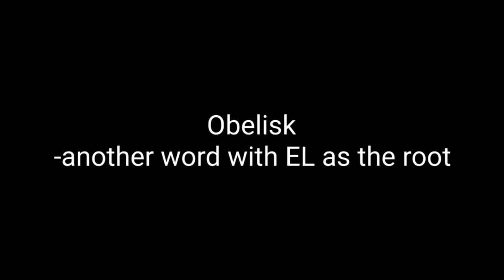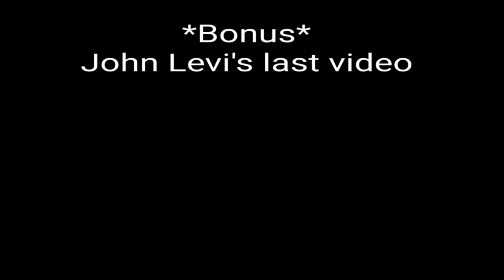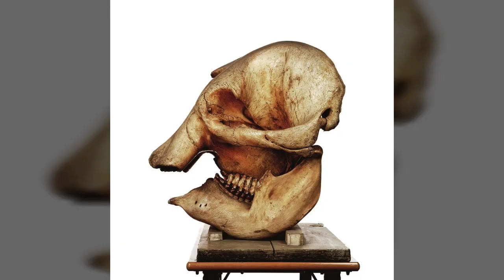El obelisk+Jon Levi Bone-Us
Aswan/Elephant Island "Unfinished Obelisk" To the finishing off of University Science in Utah, a quick journey in natural structural.